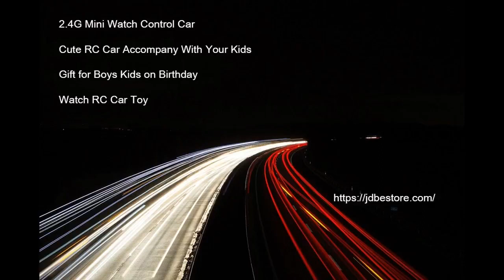2.4G Mini Watch Control Car Cute RC Car Accompany With Your Kids Gift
2.4G Mini Watch Control Car
Cute RC Car Accompany With Your Kids Gift

For Boys Kids on Birthday  Watch RC Car Toy